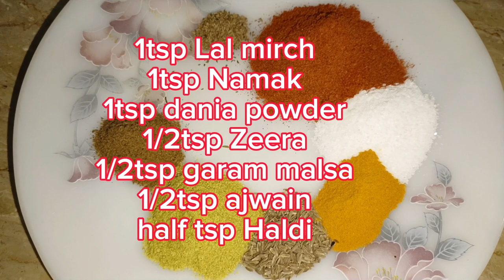Desi Tinday | دیسی ٹینڈے | Special Recipe | Pakistani Food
In this video you will get to know the recipe of desi tinday 🌸 Most famous food of Pakistani Villages in Hot summer 💯